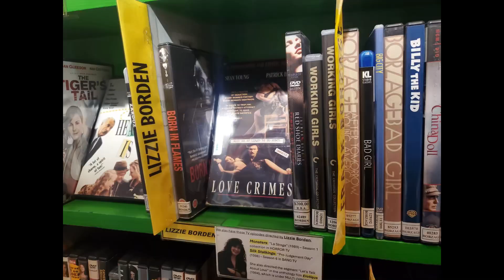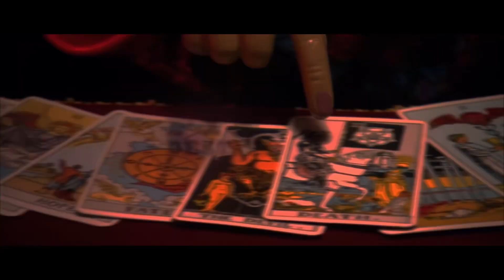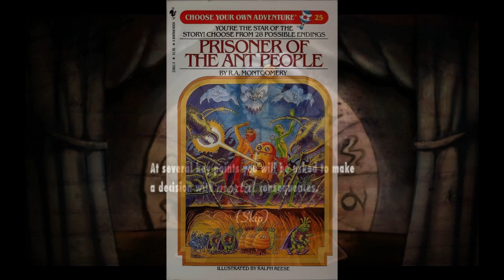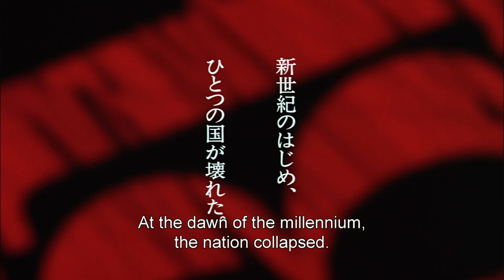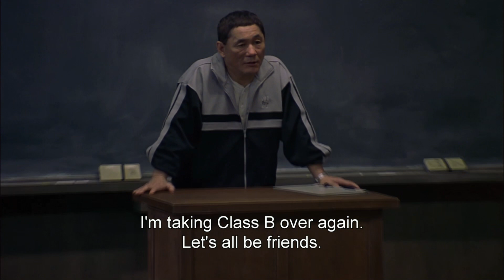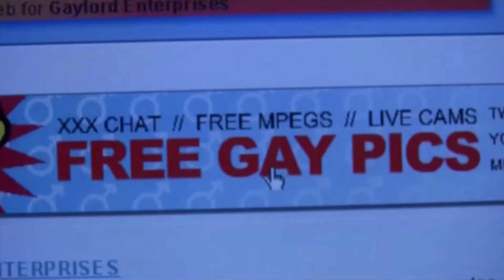VIVA! Physical Media Episode 64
Happy 64th episode! Hope you’re hungry cuz we have a pipin’ hot helping of “Ben’s Special” ready to serve! This time Ben’s playing God (or the Devil) himself and let’s you know how you can too with the “Choose Your Fate” extra on the FINAL DESTINATION 3 DVD. Emalie gets into some millennial gritty urban longing with SUZHOU RIVER, and Matt follows up with the bonkers feature length Don Johnson music video/film HEARTBEAT from 1986. Kevin’s back! And he’s reminding us all how fucking awesome BATTLE ROYALE is (HUNGER GAMES, who?!!). Then, Emalie discusses a cast of characters too weird for this world (including a large gross baby man) in Lars Von Trier’s THE KINGDOM. In a never-before-seen feat, Matt and Kevin team up to discuss Roman Coppola’s debut CQ — and we wrap things up with one of the worst dog movies (and a blind suggestion by a beloved fan, forgive her, she knows not what she’s done): DOGGONE LOVE. See ya next time!

Viva Physical Media is a YouTube show dedicated to chatting about what’s happening at the world’s greatest video store, Scarecrow Video in Seattle, WA. Crack a beer with your co-hosts, employees Emalie Soderback and Matt Lynch (and Kevin Clarke from the before times), as they showcase some radical recommendations available on VHS, DVD, and Blu-Ray.

DONATE TO SCARECROW TODAY TO HELP US KEEP MAKING THESE VIDEOS

Click the links below for more info! And, as Always, Viva Physical Media!

00:00 Open For Business
04:15 The Ben Special (Final Destination 3)
13:25 Suzhou River
19:30 Heartbeat
26:05 Battle Royale
33:39 Riget (The Kingdom)
41:38 CQ
53:23 Dog Gone Love
1:05:17 Closed For Renovations